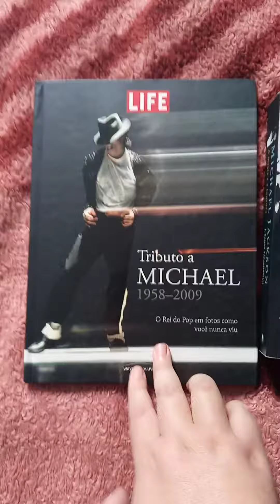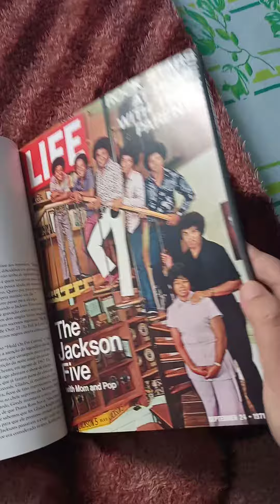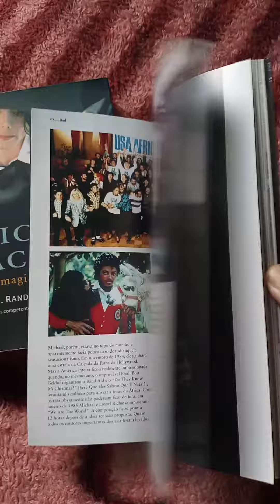Meus livros sobre Michael Jackson